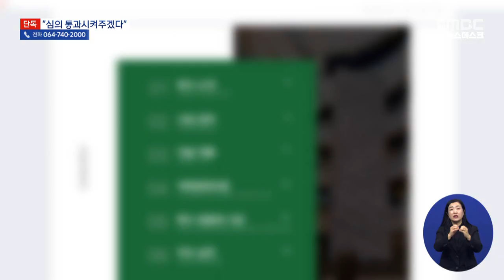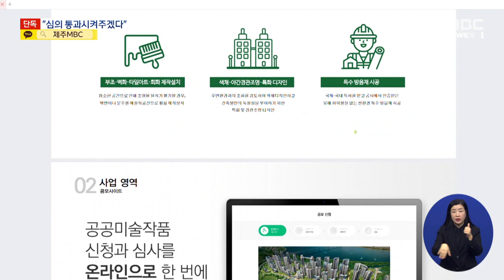제주MBC'건축물 미술작품 심의' 시공업체가 쥐락펴락2023 1 9